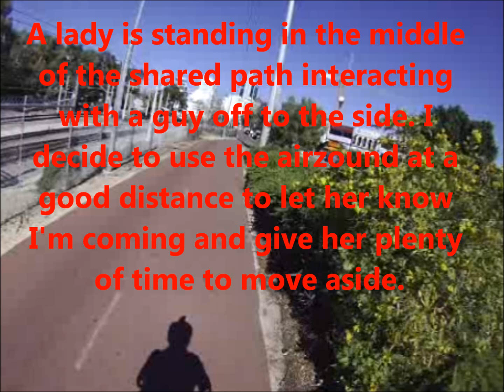Airzound Fails, And Airzound Beats The Bell 9th March 2012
First bite is a warning that not everyone can hear an airzound. I stop using it as I get closer, I don't want to scare anyone. As it turns out the lady had good reason not to hear the horn.

Second part shows why I am not too keen on bells.